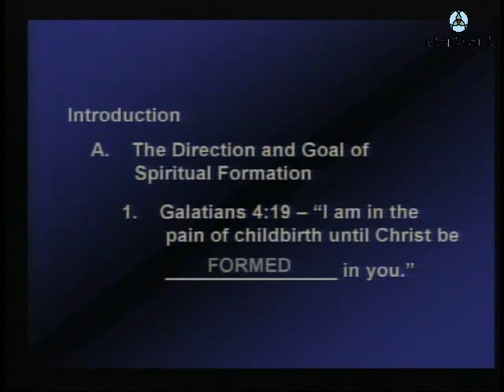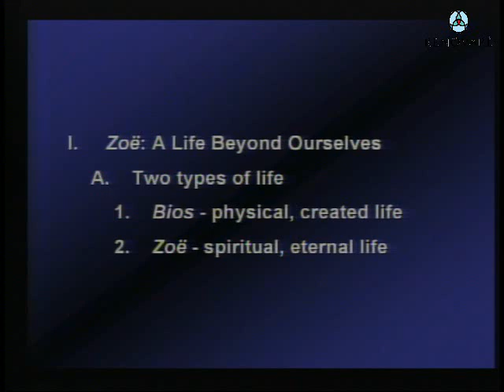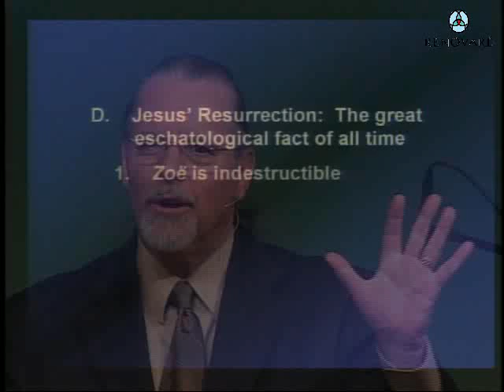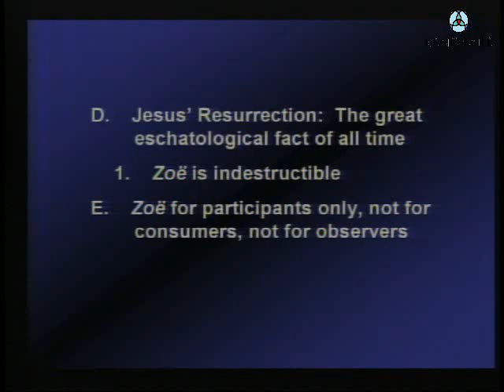"GET A LIFE!: The With-God Life" by Richard J. Foster (1 of 7)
Part 1 of 7 of Richard J. Foster's General Session talk from the 2005 RENOVARE International Conference, "The With-God Life: The Dynamics of Scripture for Christian Spiritual Trans^Formation."